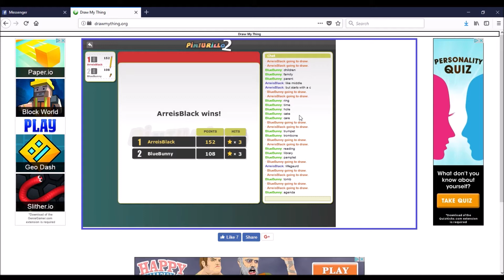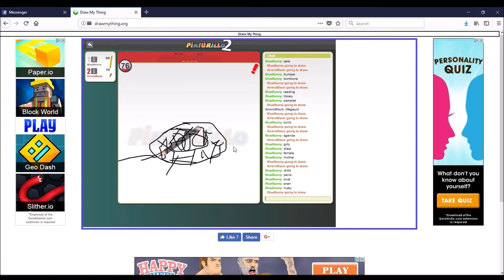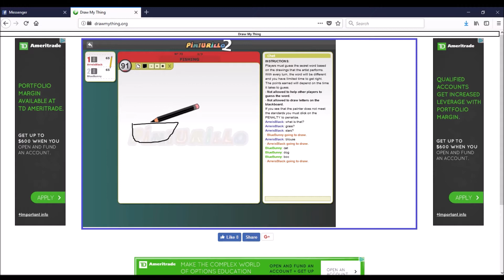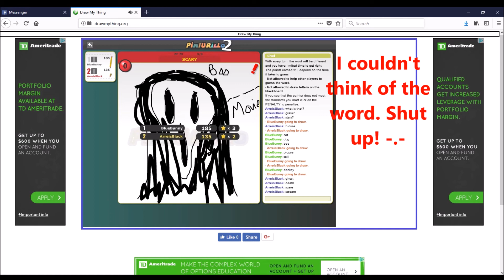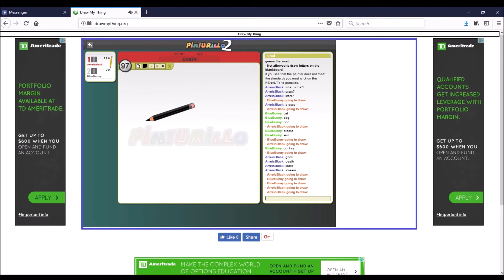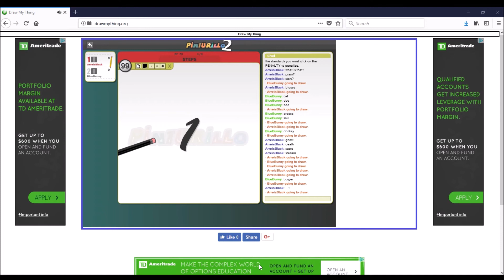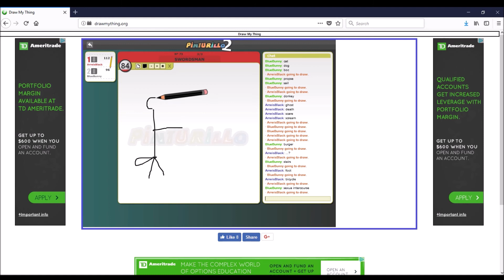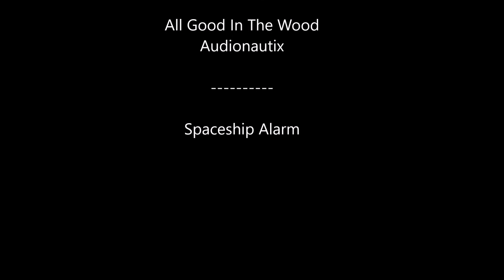MY DRAWING INEPTITUDE - Draw My Thing ft. Blue Bunny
Back at it again with another collaboration featuring my girlfriend affectionately known as Blue Bunny. We were in the middle of playing Draw My Thing when I had the idea to record our last few rounds. I had a lot of fun with it and she certainly did too. Hopefully if I decide to do this again I'll have more people involved.